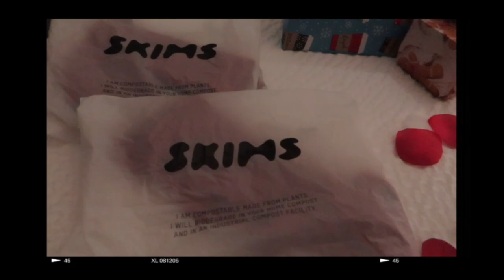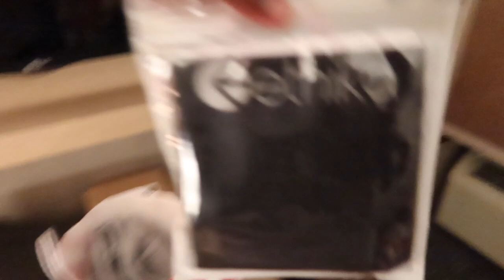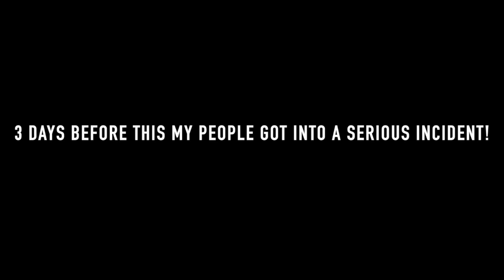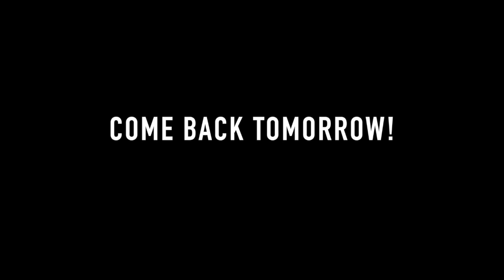HIDDEN CAMERA PRANK ON GIRLFRIEND 😍😋 *I did the unexpected*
Forget To  SMASH That Like Botton !!

 / 1rio4​​​

Turn them bells on

IF YOU ARE NEW TO BRAZY NATION JUST CLICK THIS LINK BELOW AND JOIN THE GANG TODAY.  ⬇️

lets run it up to 10K! 💚